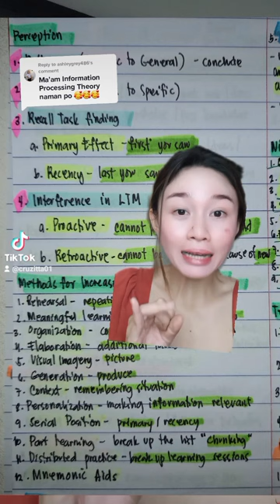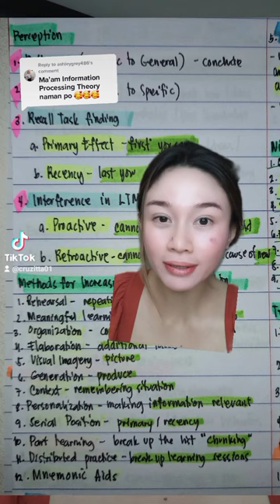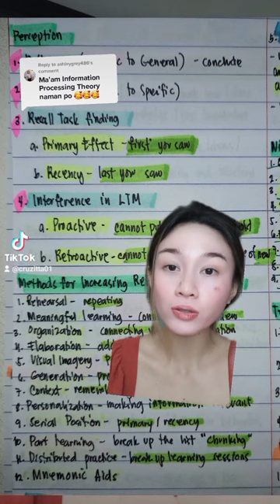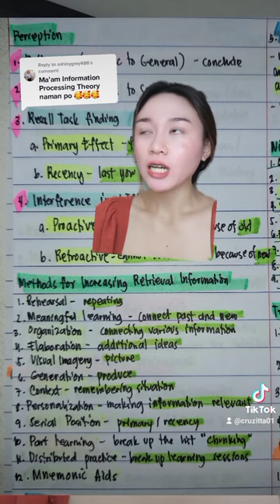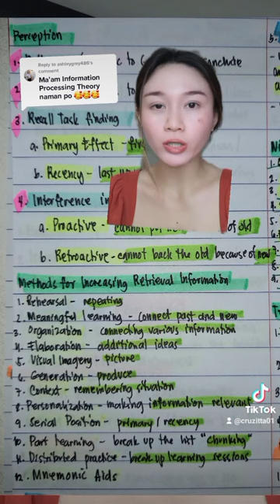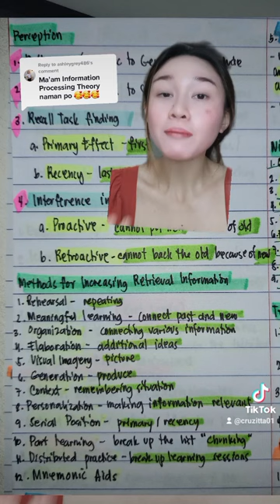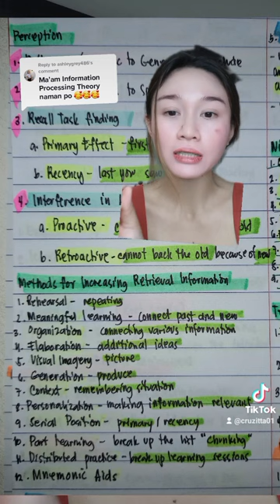INFORMATION PROCESSING THEORY (part 2) | MILLER | PROF.ED | LET REVIEW | CRUZITTA